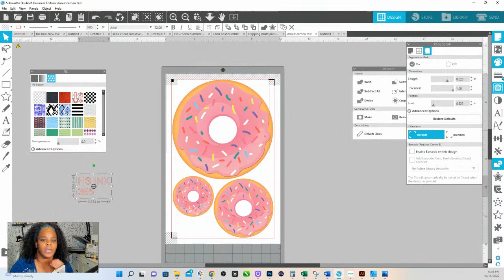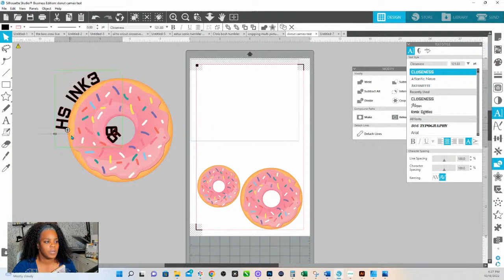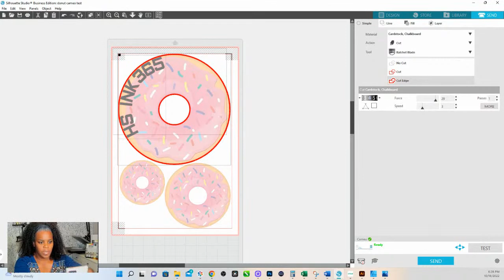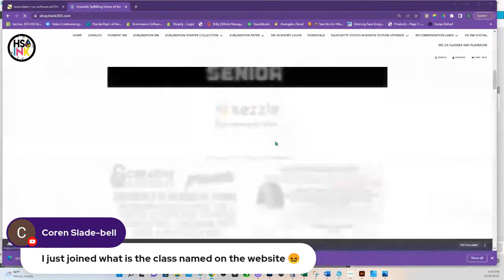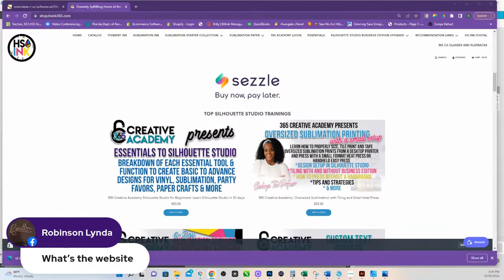30 Quick fire Q& A with the Professor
30 Quick fire Q& A with the Professor

Post your questions